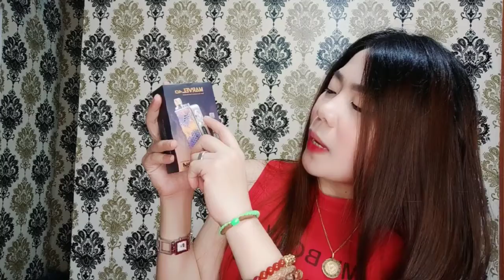Marvel 40 by hotcig